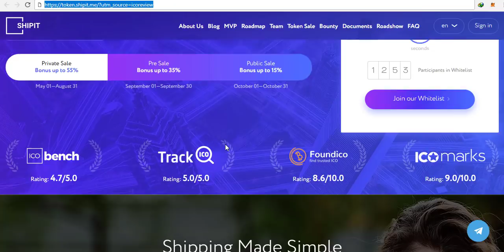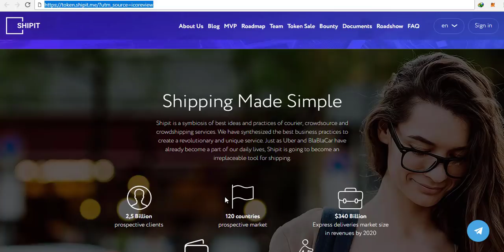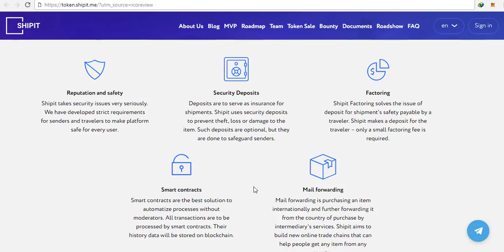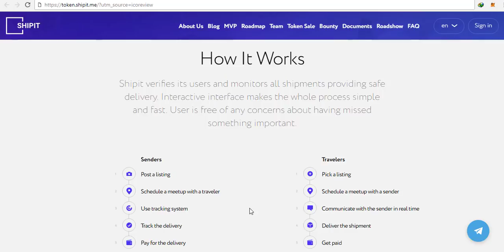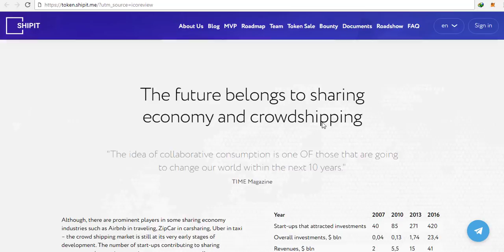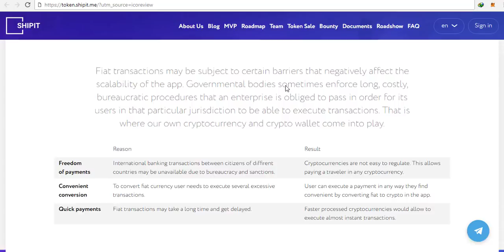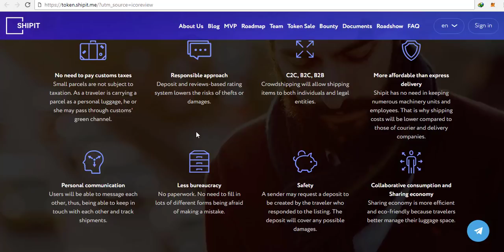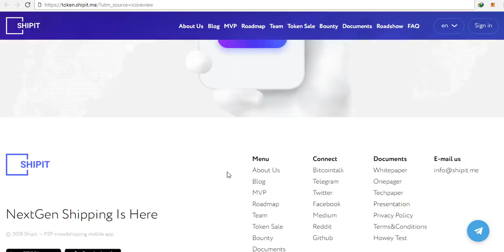Shipit [SHPT] - Blockchain Shipping To Earn From Traveling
Millions of people ship packages daily and all around the world. However, there is a high chance of a sender running into issues of expensive shipping services, delivery delays, and high risks of shipments getting lost or damaged. Customs and postal services may cause a wide variety of troubles ranging from excessive paperwork to outright theft. At the same time those services cannot boast of outstanding efficiency and fast work: sometimes the shipments are delivered behind all reasonable deadlines. Aside from that, governments often charge different shipping fees and taxes inexplicable to the sender.

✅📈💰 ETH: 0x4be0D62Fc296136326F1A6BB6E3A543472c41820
✅📈💰 BITCOIN: 12BADp2mURAo3KS3aV72G4q38Ds18hPoG9
✅📈💰 WAVES: 3PKA32nC4n7gXSa78hdcq5bjY1g1RTbSTkr
✅📈💰 LITECOIN: LatVwVHfD9UF3msXsvLkkWXxD9j3gV8tbQ